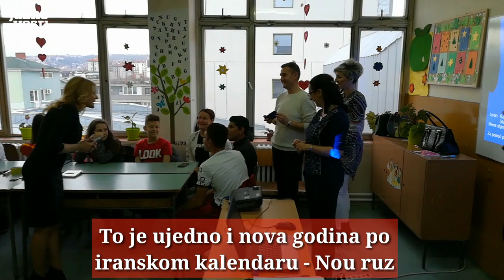Praznik proleća đaci izbeglice proslavili sa vršnjacima u niškoj školi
Nou ruz - prvi dan proleća i novu godinu po iranskom kalendaru, u isturenom odeljenju Osnovne škole "Njegoš" u Nišu zajedno su proslavili učenici srpske i romske nacionalnosti, sa izbeglicama iz Avganistana i Pakistana. Profesorka Svetlana Milošević ističe da su organizovali zajedničko druženje kako bi pokazali da, iako različiti, đaci zajedno uče jedni od drugih i time oplemenjuju svoj život.